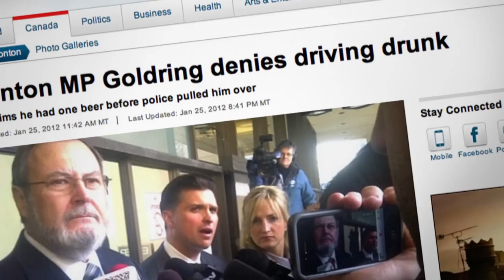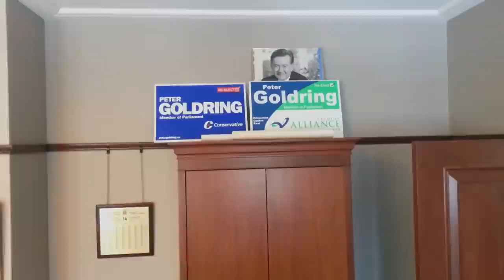22 Minutes: Peter Goldring’s Spy Pen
22 Minutes' espionage specialist, Mark Critch, delivers an openly covert report with the help of Edmonton MP Peter Goldring’s spy pen.